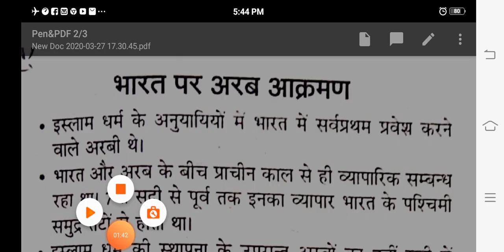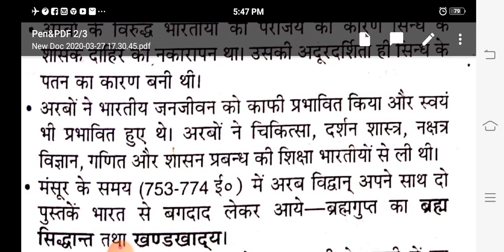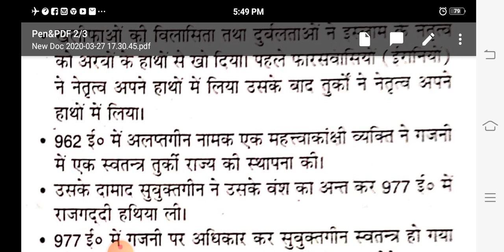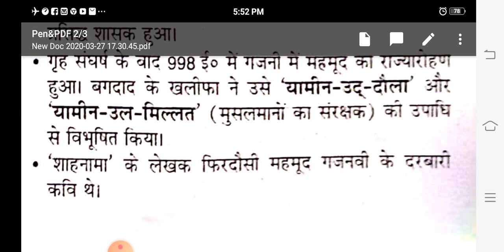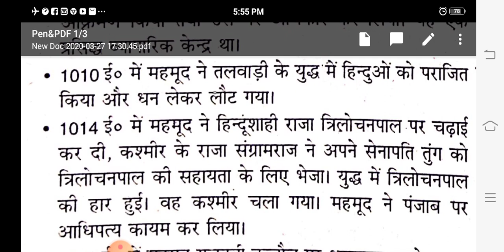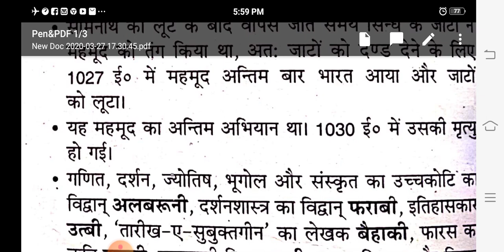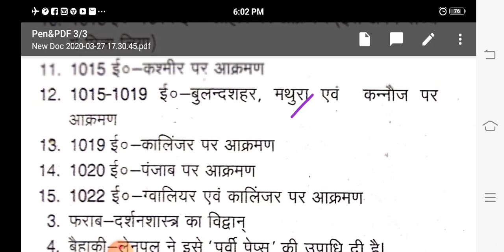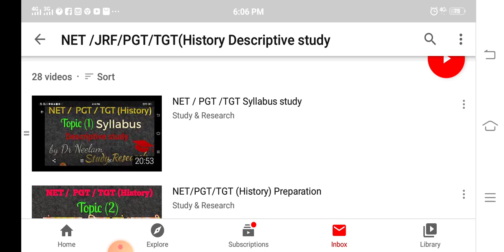NET/JRF/PGT/TGT History Discrptive Preparation